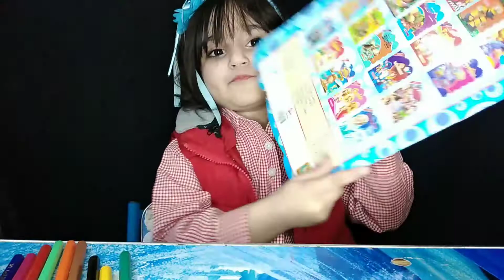Colouring | Satisfying | Asmr | Fatima Asmr